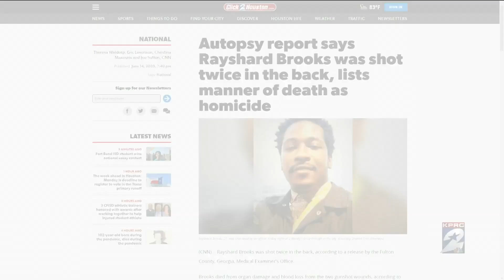Houston protestors gather after man was killed by Atlanta officer